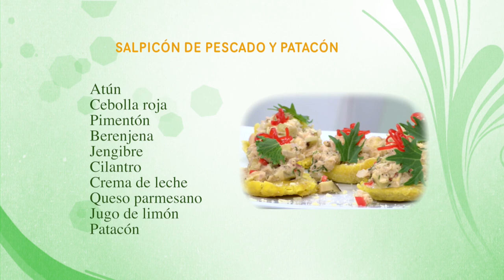Como Preparar Salpicon de Pescado y Patacon - CocinaTv por Juan Gonzalo Angel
Componente secreto: el alto contenido de potasio del plátano ayuda a relajar el sistema neuromuscular; además, es rico en hidrato de carbono, componente que contribuye a calmar la ansiedad y aliviar el estrés.